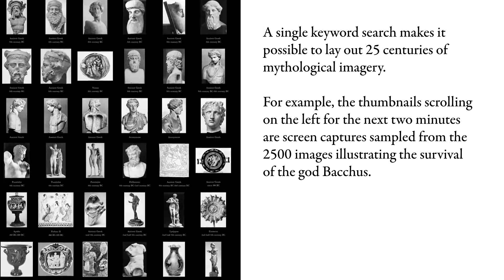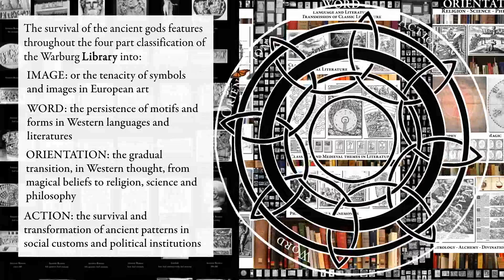Gods & Myths in the Warburg Institute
Presentation of a digital project making accessible online over 30 000 images and 5000 texts related to the survival of Classical Mythology in the West.
Best seen full screen in HD